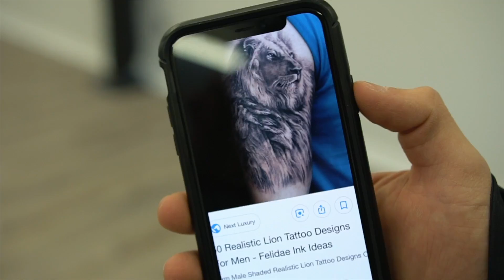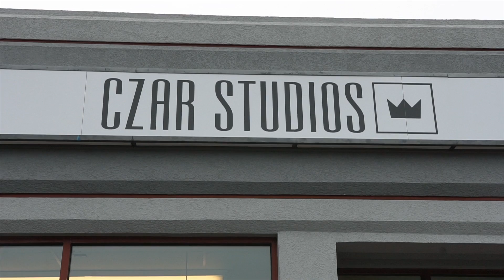MY FIRST TATTOO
Thank you guys for watching, and coming along for this experience!

Code: dylan10